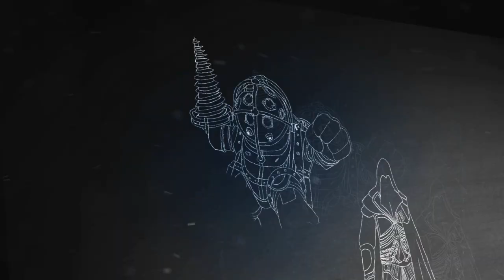A Reason | Nether Beta Gameplay w/ Ardy | Part 40